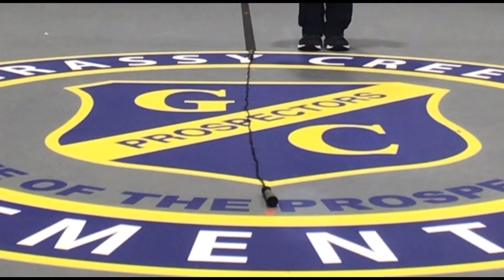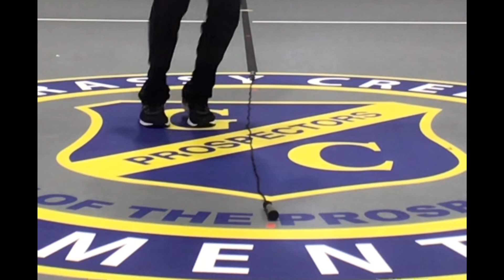Grassy Creek Elementary Physical Education Jumping Rope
Learn the steps for how to jump rope fast and easy!